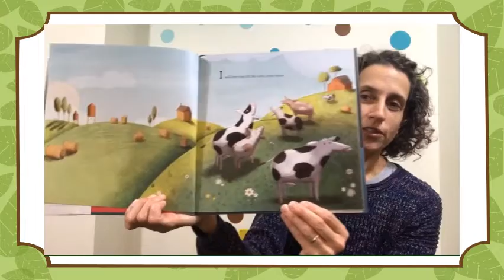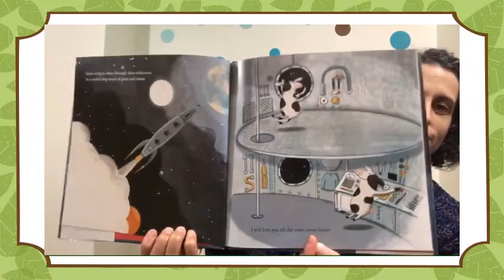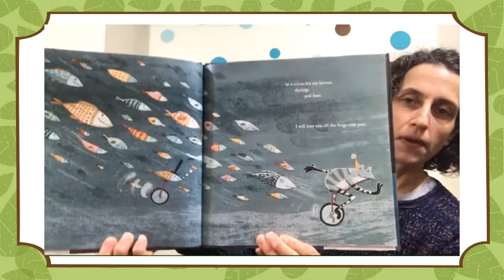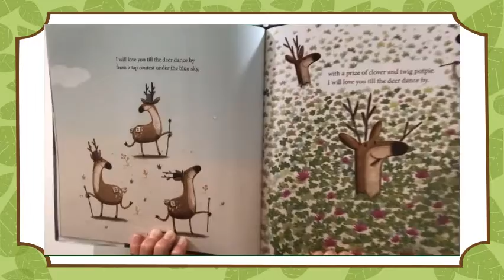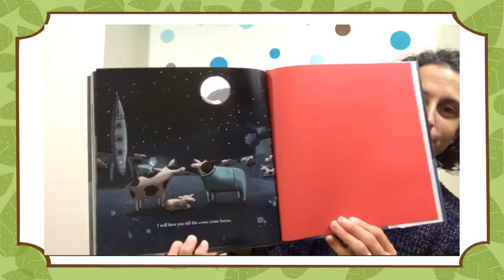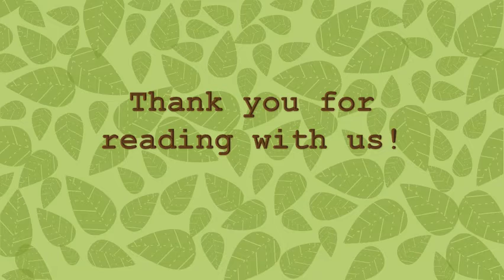South Huntington Public Library's Story Time - I'll Love You Till the Cows Come Home